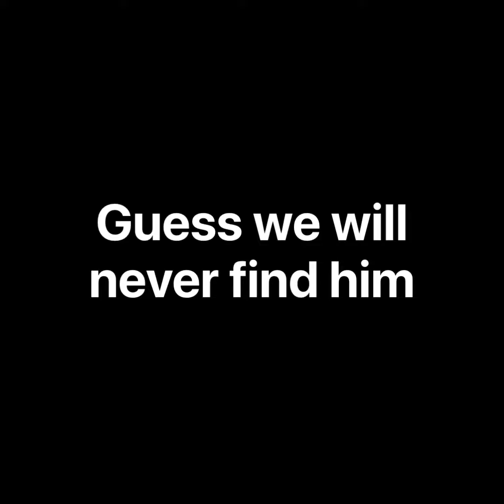Disappearing Act - William & Sean